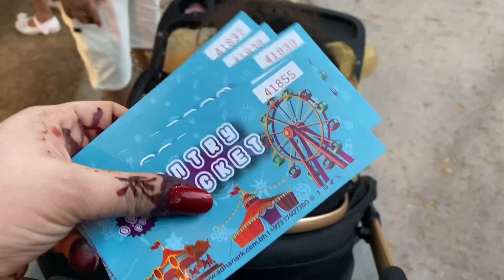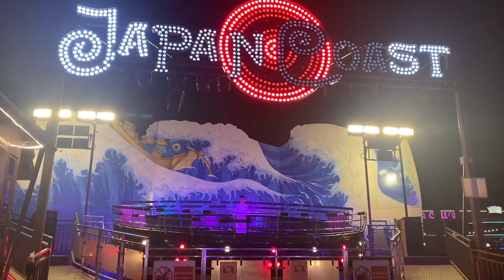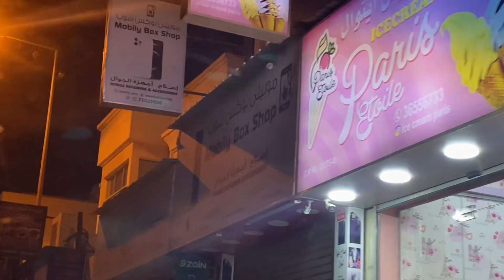Eid special vlog| Eid Mubarak| balochi vlog